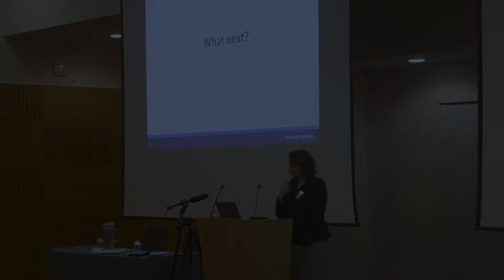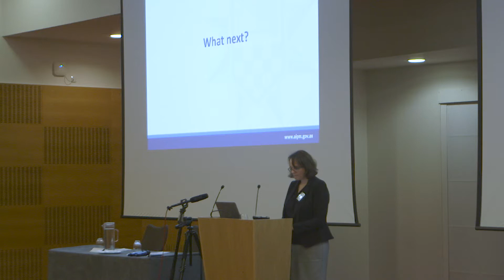08 VH Leadership in Policing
Dr Victoria Herrington gives the 45th James Smart Memorial Lecture at the Scottish International Policing Conference, December 2017 : "The success of failure: can we really build learning organisations in policing?" (CLIP)